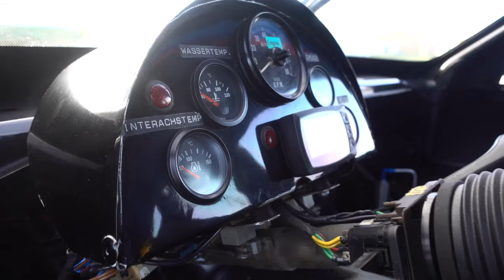Kissling Opel Omega 3.000 24V - Klaus-Peter und Christian Thaler @BILSTER BERG - Bergmenschen on air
Auf Hochglanz gebracht, um bei den Tourenwagen Legenden 2024 zu strahlen: Klaus-Peter und Christian Thaler starten mit dem 1988er Kissling-Opel Omega 24V.

1988 führte der Oberhausener Opel-Tuner Helmut Kissling den Omega 3.000 24V in den Tourenwagen-Rennsport ein. Kurt Thiim, DTM-Titelgewinner 1986, und Christoph Esser waren die Piloten im Veedol-Langstreckenpokal Nürburgring. Zu dieser Zeit startete auch der viermalige Radweltmeister Klaus-Peter Thaler, ebenfalls auf Opel, in ein zweites Sportlerleben als Rennfahrer. Es führte ihn bis in die Deutsche Tourenwagen-Meisterschaft 1989 und brachte ihm zwölf Jahre später den Titelgewinn in der Langstrecken-Meisterschaft Nürburgring ein. Vor drei Jahren nutzte der leidenschaftliche Sammler historischer Automobile die Gelegenheit, den in dieser Form einmaligen Kissling-Omega als Rolling-Chassis zu erwerben und wieder fahrtüchtig zu machen. Das ist Vater und Sohn mehr als gelungen. Inzwischen ist das Generationen verbindende Tandem bei den Tourenwagen Legenden regelmäßig mit von der Partie – 2024 als fest eingeschriebene Teilnehmer mit viel Herzblut und einem bemerkenswerten Maß an Sportsgeist und Sympathie.

Verantwortlich für Inhalt und Fotografie: Carsten Krome, netzwerkeins GmbH

Die Schlagzeilen:

Pionierleistung: Der Kissling-Opel Omega 24V führte 1988 die Vierventiltechnik in die großvolumige Limousine ein – der Vorläufer für den von 1990 bis 93 in der DTM eingesetzten Omega.

Rückbesinnung: 33 Jahre nach dem Auftritt im Veedol-Langstreckenpokal reaktivierten der viermalige Radweltmeister Klaus-Peter Thaler und sein Sohn Christian den automobilen Zeitzeugen.

Einschreibung: Bei den Tourenwagen Legenden 2024 starten die beiden Enthusiasten der Marke Opel als fest eingeschriebene Teilnehmer in der Klasse 2 für modifizierte Lieblingsautos der Gruppe H.

They always come back – sie kommen alle zurück. Irgendwann. Und gilt auch für den vierfachen Radweltmeister Klaus-Peter Thaler und seinen Sohn Christian Thaler. Vor drei Jahren ergriffen beide die Chance, die erste Rennausführung des Opel Omega zu übernehmen. Der Oberhausener Tuner Helmut Kissling baute sie 1988 auf einer Nullserien-Rohkarosse auf und brachte sie im gleichen Jahr im Veedol-Langstreckenpokal an den Start. Die Fahrer damals: Christoph Esser und Kurt Thiim, der Titelgewinner der Deutschen Tourenwagen-Meisterschaft 1986. Der Vorläufer des 1990 erstmals eingesetzten DTM-Omega 3.000 hatte mehr als eine Besonderheit aufzuweisen. Die hinteren Türen waren dauerhaft verschlossen, die Silhouette erinnerte an einen Opel Commodore aus den frühen siebziger Jahren.

Zwei Zylinderköpfe des Opel Ascona 400, jeweils nach dem dritten Zylinder abgetrennt, führten in Verbindung mit dem Kurbelgehäuse eines konventionellen Reihen-Sechszylindermotors die moderne Vierventiltechnik ein – eine Pionierleistung. Kissling, der sich zu dieser Zeit auch mit einem Opel Kadett GSi 16V und Heinz-Friedrich Peil als Fahrer an der Deutschen Tourenwagen-Meisterschaft beteiligte, zog den Omega zum Saisonende 1988 aber zurück. Statt dessen konzentrierte er sich 1989 auf die DTM mit Ex-Meister Volker Strycek am Volant. In jener Saison 1989 stieg auch Klaus-Peter Thaler als prominenter Sportprofi in die DTM auf – ebenfalls auf Kadett GSi 16V, wenn auch im Opel Team Irmscher. Beim Großen Preis der Tourenwagen im September 1989 auf dem Nürburgring kam Thaler in beiden Läufen ins Ziel.

Die Verbindung mit Irmscher hielt bis in das Jahr 1993, als Thaler, Günther Schmidt und Volker Strycek zum zweiten Mal einen Irmscher-Opel Omega Evo 500 beim 24-Stunden-Rennen Nürburgring pilotierten. 1992 belegten sie den vierten Gesamtrang, ein Jahr später den fünften Platz. Den größten motorsportlichen Erfolg feierte Klaus-Peter Thaler 2001, als er und der Sauerländer Industrielle Heinz Remmen mit dem Opel Astra F GSi 16V die Langstrecken-Meisterschaft auf dem Nürburgring als Gesamtsieger beendeten. Inzwischen hat sich der fünfmalige Teilnehmer an der Tour de France aus dem großen Renngeschehen zurückgezogen – allerdings nicht ganz. Denn 2020 ergab sich die Gelegenheit, den 1988er Kissling-Opel Omega 24V zumindest als Rolling Chassis zu übernehmen und wieder zu komplettieren.

Diese Chance wollten sich Thaler und sein Sohn Christian nicht entgehen lassen: Sie sagten dem bayerischen Vorbesitzer Manfred Neumeyer zu und holten das nur mäßig genutzte Gehäuse zurück ins Ursprungs-Bundesland Nordrhein-Westfalen. Sogar die 33 Jahre alte Original-Lackierung war noch so gut erhalten, dass sie aufgearbeitet werden konnte. Opel-Tuner Kissling, dem im Zweitgewerbe eine Autolackiererei gehörte, leistete auch in dieser Hinsicht grundsolide Arbeit. Steffan Irmler steuerte authentische Rennsportfelgen zum Retro-Projekt bei.